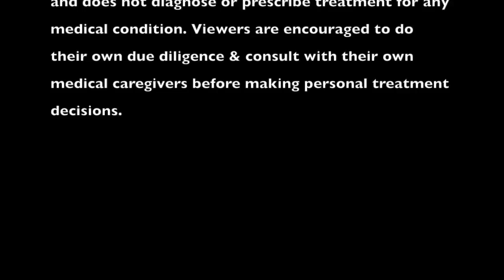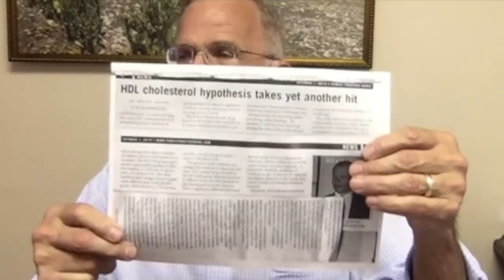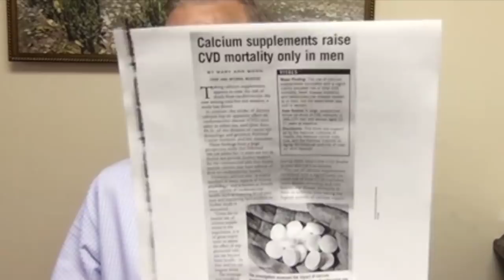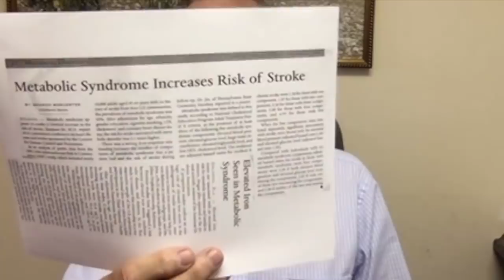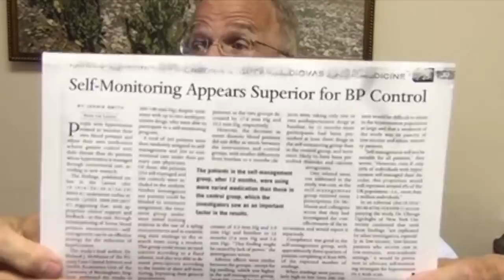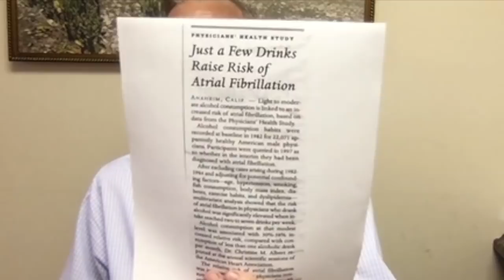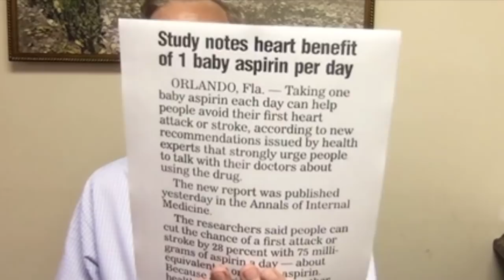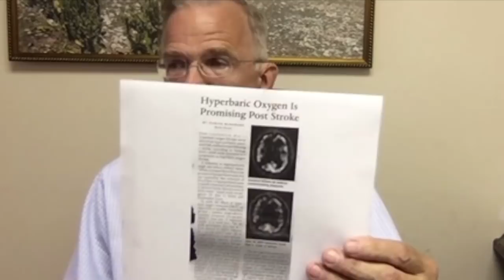Save Your Heart, Your Money, & Your Health | Dr Jay Nielsen MD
Do you know which common over-the-counter medications DOUBLE YOUR RISK of heart disease? How about which lifestyle choices following official government recommendations MAKE YOUR HEART RISK MUCH WORSE? And how about those expensive and high-risk blood pressure and heart prescription meds: what simple and low-cost alternatives are actually MUCH SAFER AND BETTER FOR YOU?

If you or a loved one suffer from high blood pressure, coronary artery disease, heart disease, diabetes, or low testosterone, you owe it to yourself to check out this expose by former FDA heart medicine researcher, Dr Jay Nielsen MD, which will immediately help you make better choices to take care of yourself today!